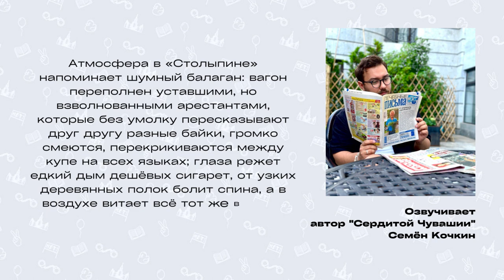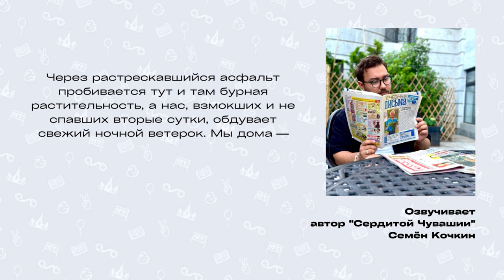Письмо №38 «Транспортировка имени Столыпина» — вот оно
В этой серии Дима расскажет об одной из самых непрозрачных вещей в системы отбывания наказаний — этап. На этапе ты даже не знаешь куда тебя везут, если повезёт — знаешь только направление, допуск адвоката на этапе не предусмотрен, а сам адвокат не может узнать куда ты подевался. Всё, что родным и защитникам приходится делать — ждать, пока поступит письмо из какого-то заведения от самого заключённого.

Озвучил автор Сердитой Чувашии Семён Кочкин.

Мы выражаем отдельную благодарность активистам «Сердитой Чувашии за помощь со сбором и отправкой передачек. Диму, как Илью Яшина или Павла Крисевича, намеренно этапировали в какую-то далёкую глушь. Нам очень сильно повезло, что «далёкая глушь» оказалась в Чувашии, где гражданское общество развито сильнее, чем во многих других регионах России, в том числе, благодаря «Сердитой Чувашии

Приятного слушания!

Нам очень нужна ваша помощь в ведении кампании

BTC: 1EsrjCDNwozBxqi1MN8E1QNnMsk63cGMZF
ERC-20 (ETH/USDT/USDC/DAI): 0x25F85c6d138e531F6C766598b6bC53B085F4D5CE
TRC-20 (USDT/USDC): TJdcHXWtTwXafzaX7i3gZkdD4Db48eNvrT